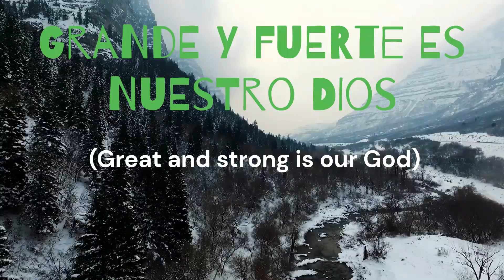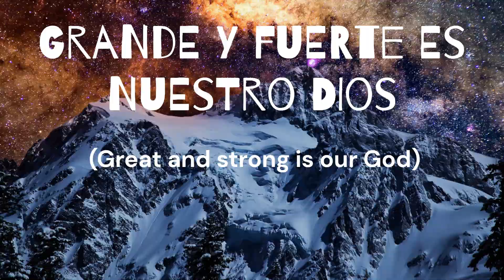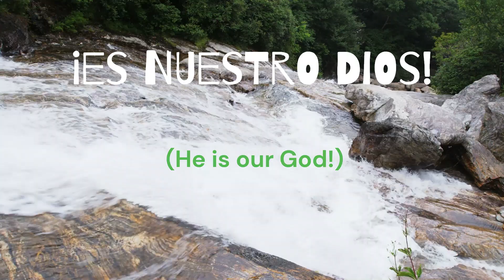Mountain Quest VBS Grande y Fuerte